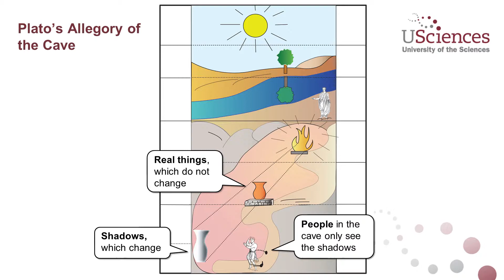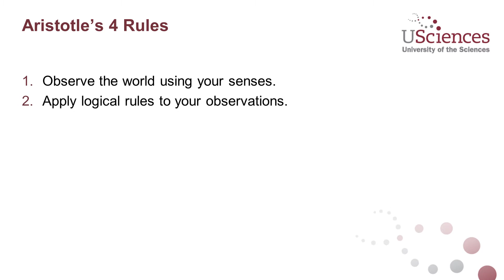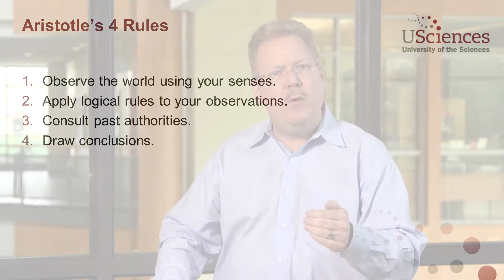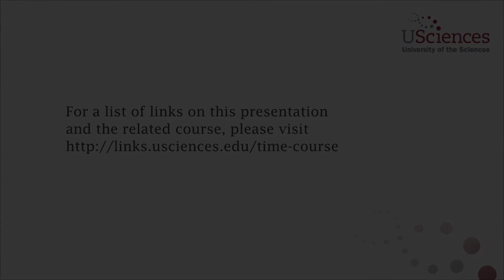Time: Plato and Aristotle — Some Classical Greek Ideas About Time